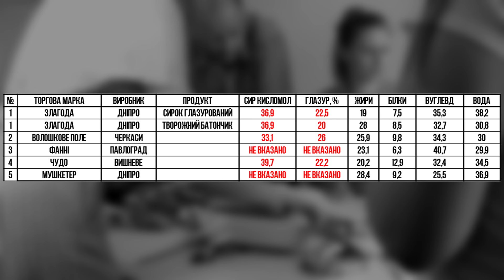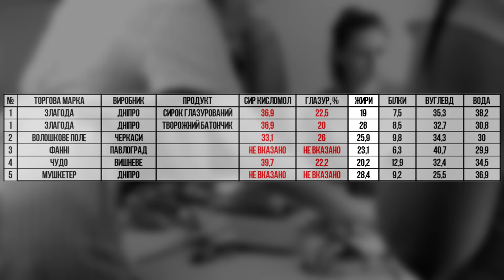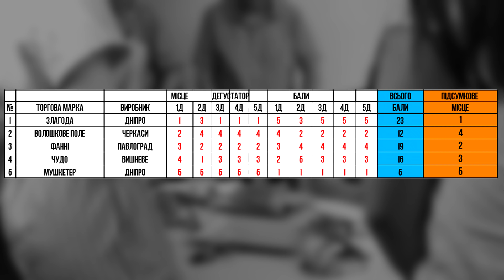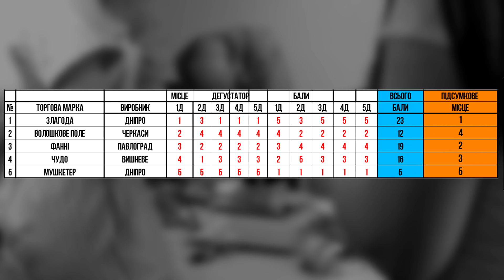ГЛАЗУРОВАНІ СИРКИ 5 виробників. Аналіз і поріняння складу. Спокійна НАРОДНА дегустація 😎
Відео містить дегустацію (відкриту народну) глазурованих сирків і трубочок 5 українських виробників: Злагода, Чудо, Волошкове Поле, Фанні, Мушкетер. Аналіз та порівняння складу по волозі, жирам, білкам, вуглеводам та вмісту саме сиру кисломолочного.